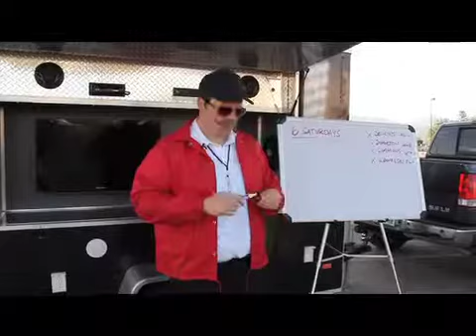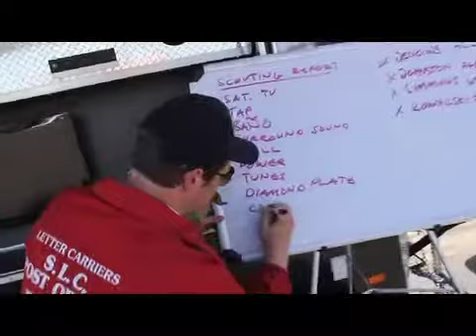Six Saturdays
Make this the best college football season ever with a PURE CUSTOM TAILGATE TRAILER.